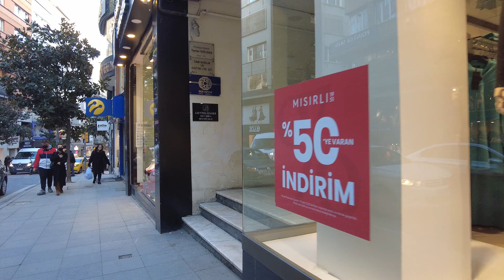【4K】🇹🇷 Istanbul 2022 | Nisantasi Walking Tour | Rumeli Street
nişantaşı 2022april luxuryshopping Nisantasi is an elite shopping district and an affluent, secular residential area which is home to many fashion designer.

When it comes to fashion, shopping, food, and culture, Nisantasi is where you will find the best of the best.

The ultimate shopping district of Istanbul combines luxury and authenticity, offering you a great sample of both the typical European atmosphere and a neighborhood-type feeling.

Nisantasi is a quarter of the Şişli district on the European side of Istanbul, Turkey. It comprises neighborhoods like Teşvikiye, Maçka, Osmanbey and Pangaltı.

A popular shopping and residential district, it is one of Istanbul's most exclusive neighbourhoods. The area includes fashion shops, department stores, cafés, pubs, restaurants and night clubs. Abdi İpekçi Street, Turkey's most expensive shopping street in terms of lease prices, stretches from the neighbourhoods of Maçka and Teşvikiye to the center of Nisantasi

Nisantası has the largest community of foreign residents in Istanbul after Taksim and Cihangir.

The neighborhood of Nisantasi is unparalleled in terms of entertainment. World-class restaurants, cafes, and pubs with various activities. Nisantasi host large malls such as City's and Cevahir Mall which can be easily reached via a short walk.

Each morning, the side streets are crowded due to the charming cafes they host. Whether you want to take a sip of espresso or latte at one of the coffee chains or you need something more specialized, stop by one of the hippest cafés to be found in the city. Be aware that since celebrities frequent here, it is not uncommon to come across several paparazzi or expensive sports cars.

Definitely the most exclusive shopping street in Istanbul, you’ll find all the major designer stores on this street as well as the city’s wealthy residents hanging out in the many cafés and restaurants. From Prada to Cartier, and Louis Vuitton to Tom Ford, Nisantasi has all the stores you’d expect from a wealthy neighborhood.

Make sure to also wander around the Teşvikiye neighborhood nearby, where you’ll come across many small restaurants, cafés, boutiques, and bars that have been opened by the city’s younger cooler entrepreneurs.

Capture Date : 01 April 2022
Climatic Condition : Cloudy
Air Temperature:  13 ℃ 🌡

00:00 TTC Intro
00:20 Highlights
00:36 Nişantaşı Walking Tour- Rumeli Street
12:36 Valikonağı Street
14:12 Kuyumcu İrfan Street
14:55 Zafer Street
15:04 Final

All material in this video is original and personally recorded on-site by TTC | Turkfotograf.
TTC Turkfotograf Travel Channel 2022